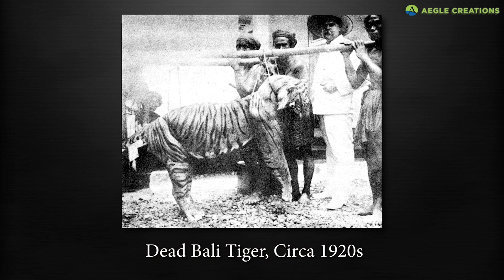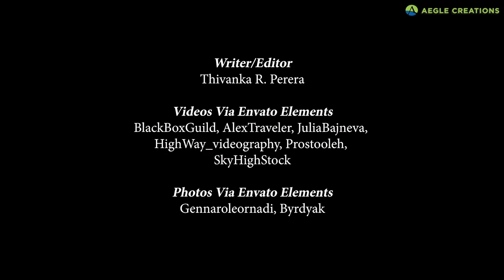Extinct Bali Tiger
A short documentary about the extinct 'Bali Tiger', the first tiger subspecies to go extinct.